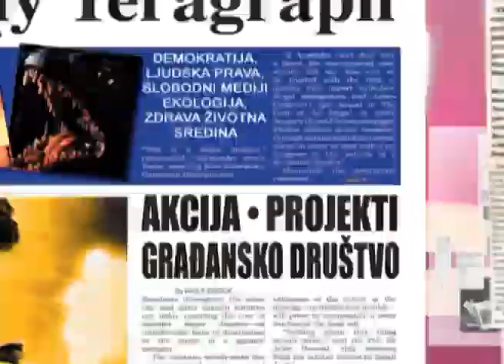NVO Magazin (TV5, 2004-2007) - Uvodna špica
Špica za emisiju ,,NVO Magazin" na TV5 Niš
Voditelj: Miloš Slavković